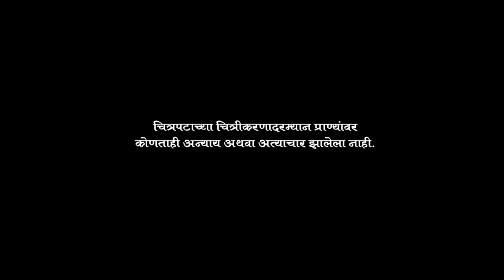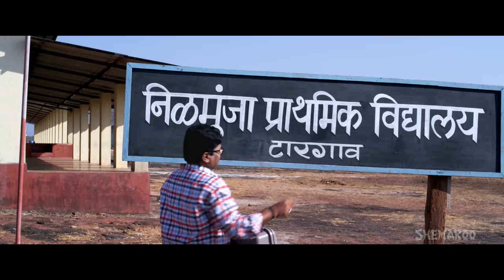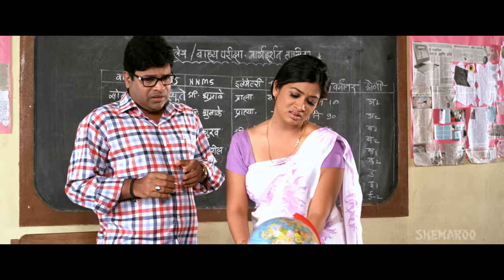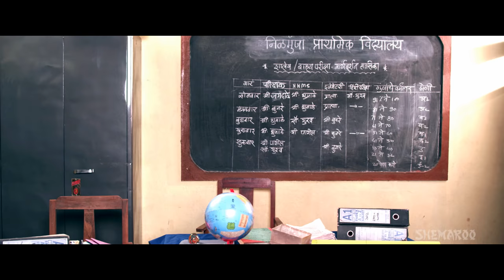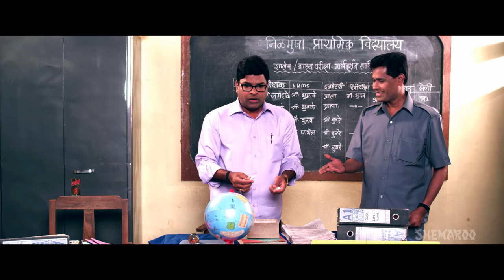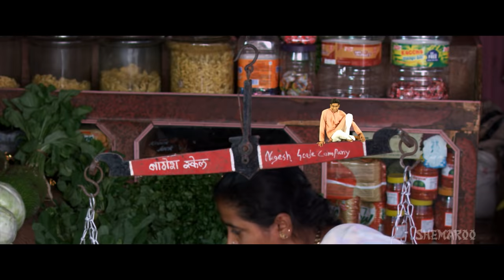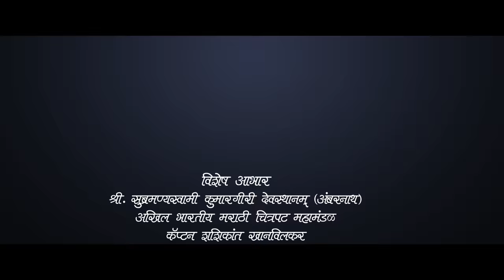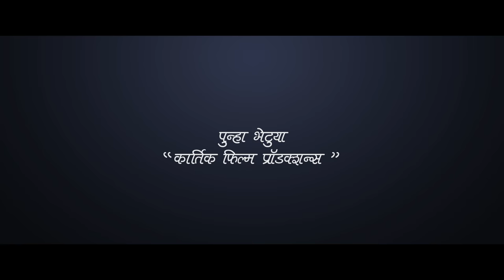Bhootacha Honeymoon - Bharat Jadhav - Ruchita Jadhav - Marathi Comedy Full Movie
Watch Shemaroo MarathiBana On:
- UCN - 270
- HATHWAY - 518
- GTPL - 474
- DEN - 834

२) शेमारू मराठी चॅनेल वरील जॉईन बटण दाबा.
३) ₹ ११९ चे  देय द्या आणि प्रीमियम मराठी चित्रपटांचा आनंद घ्या.

Movie Starts : 1:42
Bharat Jadhav Comedy : 27:04

Bhootacha Honeymoon (2013) is a Marathi Comedy movie. A comical and intriguing tale set in a remote village of Maharashtra. School teacher Shankar Jagdale (Bharat Jadhav) is newly transferred to the village without knowing that it's haunted by a ghost, and hasn't seen a marriage or a child birth in the entire decade gone by. While Shankar tries to get married to the girl he likes, he gets to know that the ghost is the reason behind the village's present situation, and also that the ghost has threatened to interfere and make a mockery of his marriage programs, if he doesn't get the ghost married before him! Watch and enjoy this film!